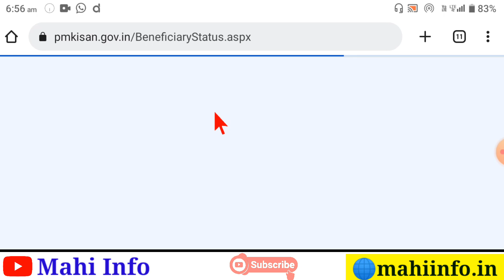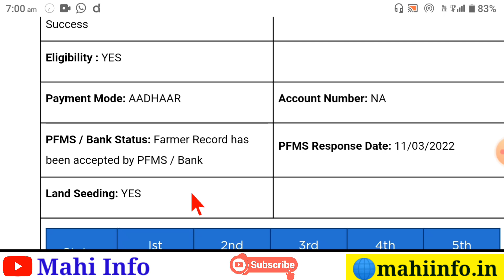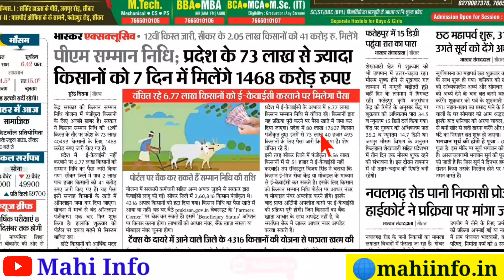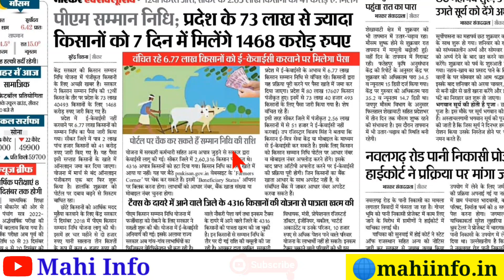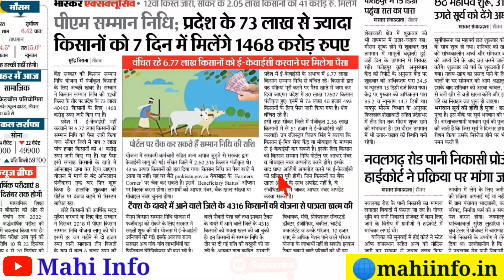PM Kisan Yojana Land Seeding Problem Solution || PM Kisan Yojana Payment Not Received || Mahi Info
sarkari yojna,
pm kisan yojana